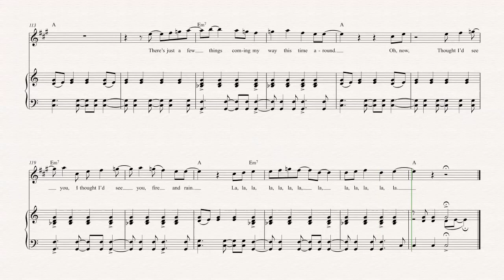Alto Sax - Fire and Rain - James Taylor - Sheet Music, Chords, & Vocals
Alto Sax sheet music, chords, and vocals of Fire and Rain - James Taylor

Learn to play Fire and Rain Music and play along!